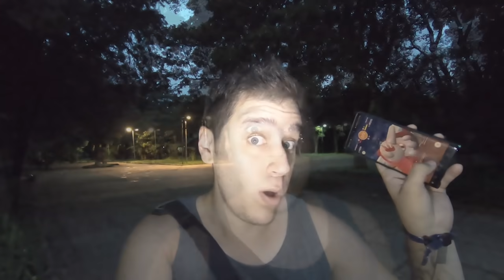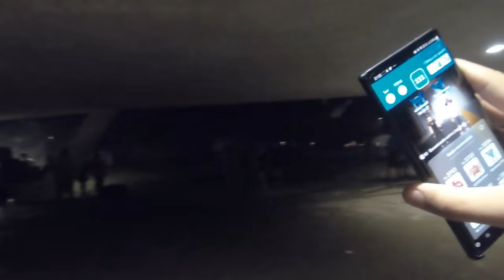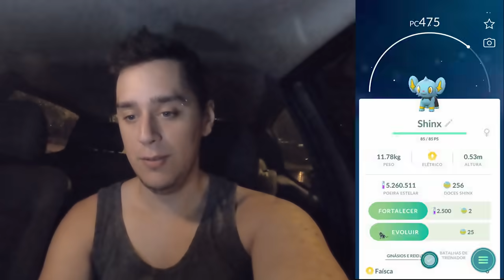PASSEI O MAIOR PERRENGUE DO ANO - Pokémon Go | Capturando Shiny (Parte 139)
Heatran o Pokémon lendário de aço e de fogo voltou ao jogo com a possibilidade de vir brilhante, porém essa caçada foi de algo muito bom para o maior perrengue do ano,

(Somente empresas)